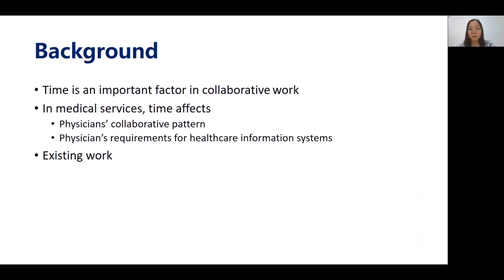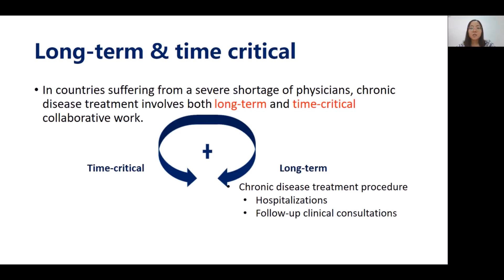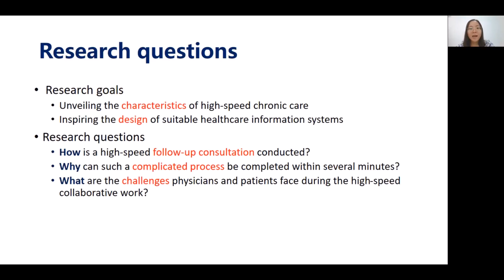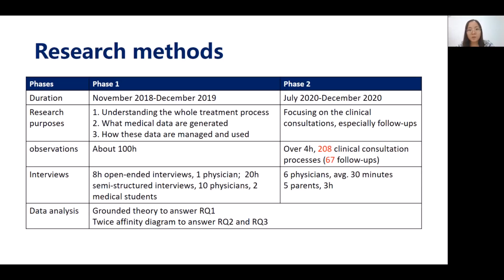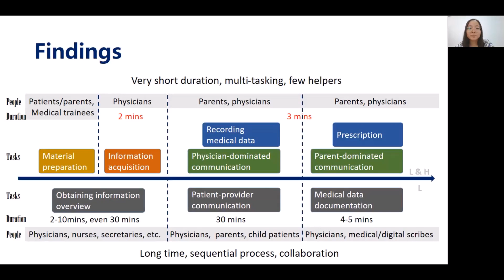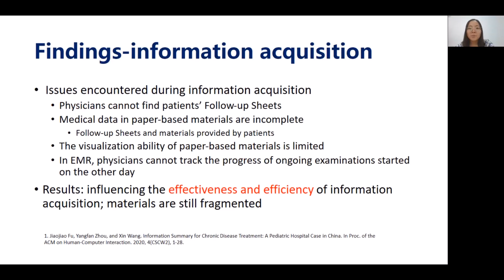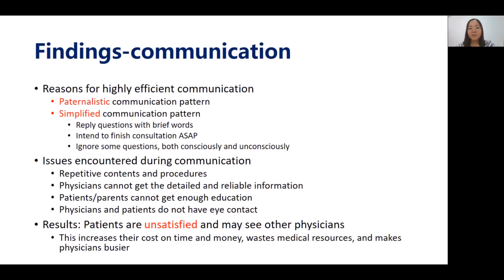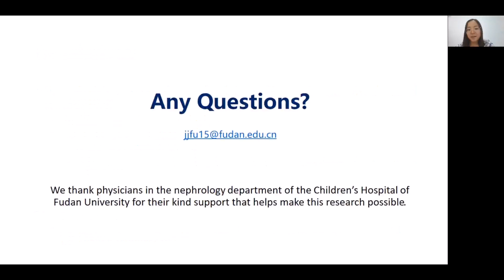Unveiling High-speed Follow-up Clinical Consultation in Chronic Disease Treatment: A Pediatric Ho...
Jiaojiao Fu, Yangfan Zhou, Xin Wang

Session: Wikipedia

In developing countries suffering from a severe shortage of physicians, the follow-up clinical consultation of long-term chronic care becomes a high-speed collaborative work, which has to be conducted in a few minutes. Although much existing work studies how time factors affect physicians’ workflows and requirements for information systems, high-speed chronic care is yet to be well investigated. This work bridges the gap by presenting a case of a pediatric hospital in China. We focus on the processes of follow-up consultations, the factors enabling physicians to complete consultation in several minutes, as well as the challenges faced by physicians and patients. Through observations and interviews, we find that physicians conduct multiple tasks (information acquisition, patient-provider communication, and medical data documentation) simultaneously to reduce the consultation duration. Adopting an information summary alternative is the key to fast information acquisition. Templates and references in EMR contribute to rapid documentation and prescription. However,multitasking brings physicians a heavy cognitive load. It also severely compresses the duration of patient-provider communication. As a result, some of the patients’ needs, especially emotional ones, are neglected.Based on these findings, we discuss the characteristics and requirements of high-speed chronic care and accordingly propose design suggestions.